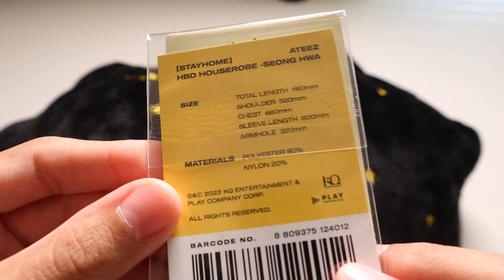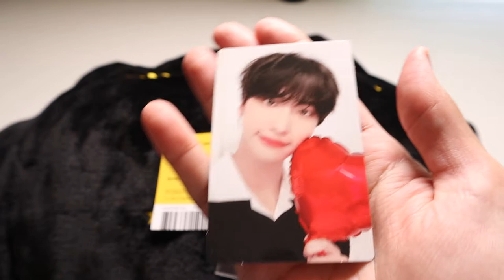ATEEZ SEONGHWA HBD MD HOUSE ROBE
Here is the final birthday merch from ATEEZ HBD MD. Seonghwa was the last member  to release his Birthday merch! It comes with a random photocard 1 out of 2 versions! It is a very comfortable House Robe! very well made and excellent quality! its very soft too! Sadly it does not fit me at all! but it still nice to have some thing you can wear on a cold weather day!